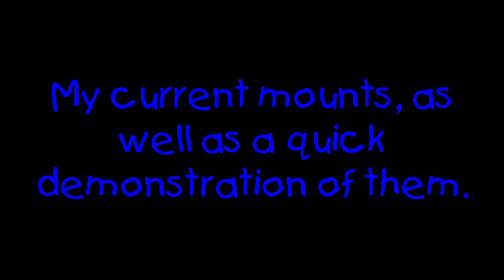Guild Wars 2: My (few) mounts w/ demo run.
This vid is of me doing a demonstration of my new mounts. This is more intended for people who have never played this game before (technically, this is meant to be added to my Final Fantasy XIV blog), so gw2 vets probably won't take away much from this.